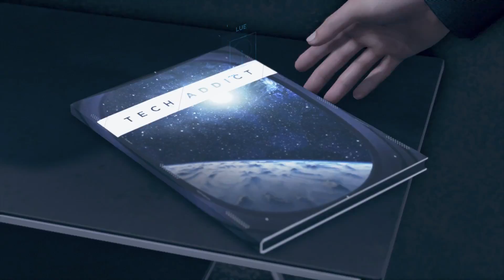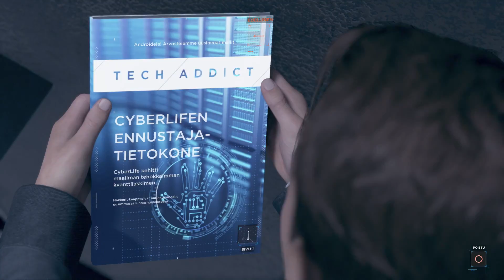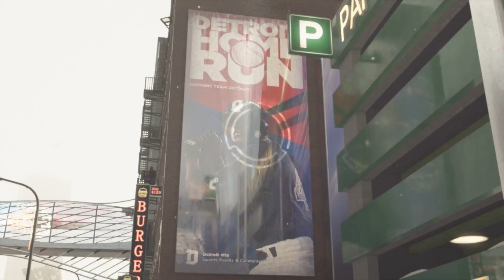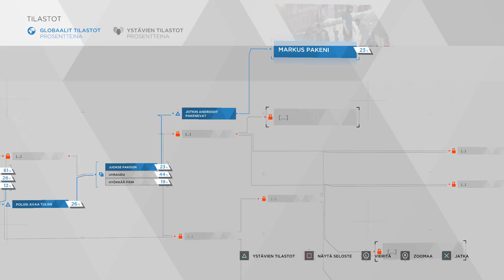Detroit: Become Human - Episode 16 - Detroit: Become Human Gameplay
No Commentary Gameplay of the new PS4 game Detroit: Become Human. Subtitles are (as usual) in finnish!

Elikkäs uutta pelisarjaa kanavalle. Nyt no commentarynä, eli ei puhetta videoissa, ainoastaan suomenkieliset tekstitykset (ja ajoittaiset taustahälyt). Pelinä Playstation 4 uutuus Detroit: Become Human! Paina peukkua ja tykkää videosta!

Juoni:

Detroit 2038:
Androidit ovat korvanneet ihmistyövoiman. Mutta jotkin niistä ovat alkaneet käyttäytyä epäloogisesti, aivan kuin ne kokisivat tunteita..

- Kerro oma tarinasi. Jokaisella valinnalla on seurauksensa.
- Kohtaa moraalisia ristiriitoja ja elintärkeitä päätöksiä